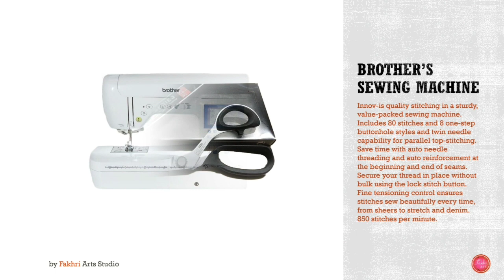Machines, Tools and Sewing Accessories